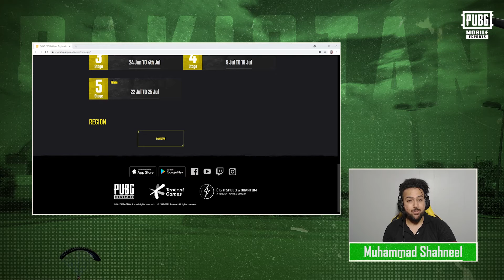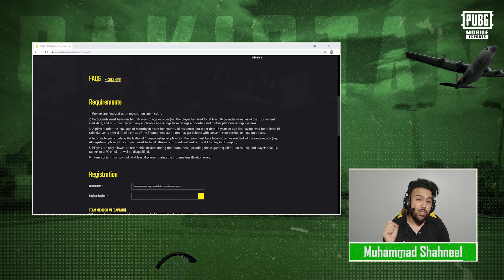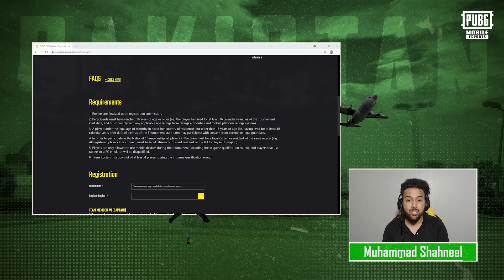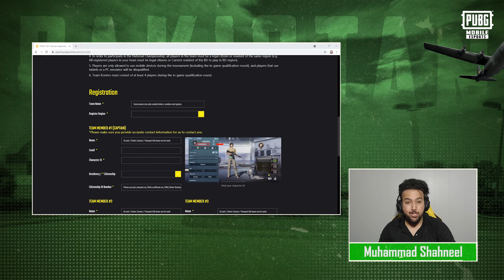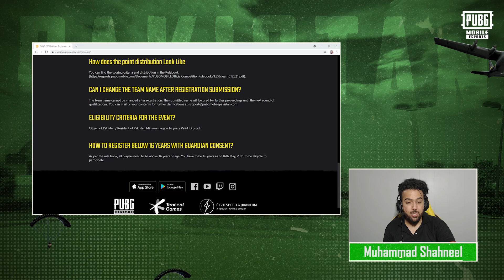PMNC Pakistan 2021 Registration Guide | Explained by Alladin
Here's a thorough explanation of the registration process for PUBG MOBILE
National Championship Pakistan 2021